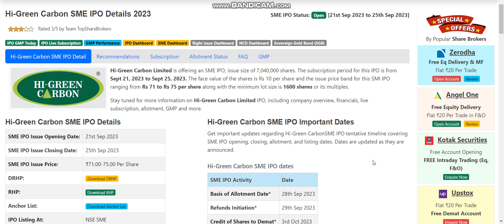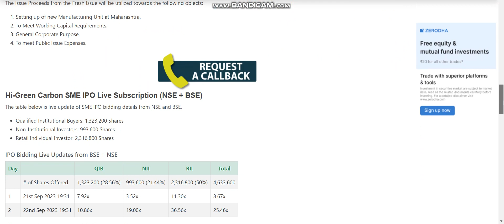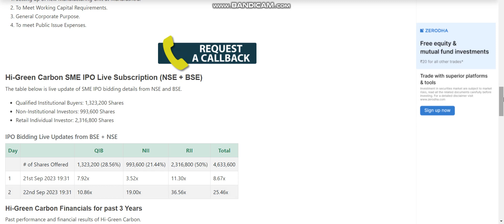Hi-Green Carbon Limited SME IPO Review | Hi-Green Carbon Limited SME IPO GMP | Apply or Not?